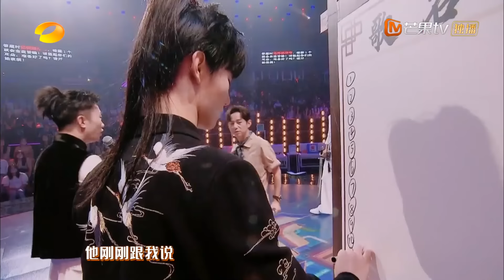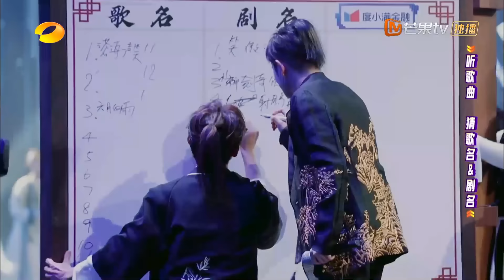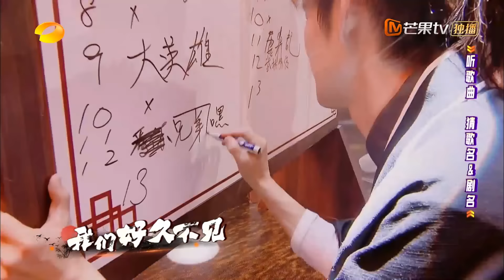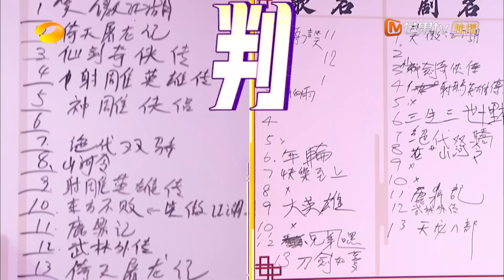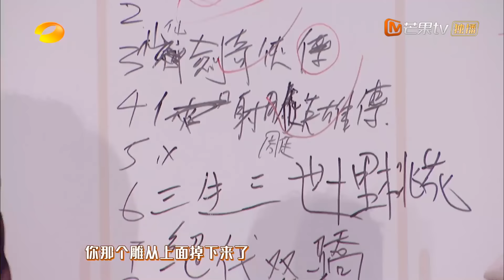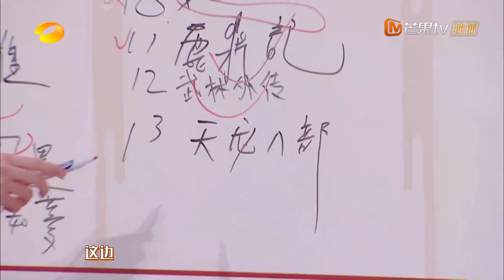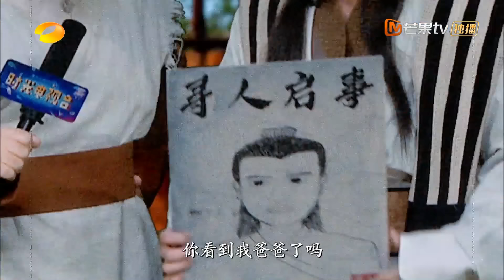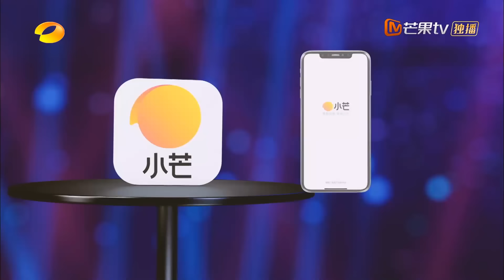《夏日少年派》第4期 完整版 ：全员齐聚武林大会解锁新盲盒？钟汉良刘耀文帅气舞力全开！Teens Party in Summer EP4丨MangoTV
盲盒开启，我们一起一探究竟吧！下载芒果TV国际APP ，更多爆款内容第一时间抢先看，精彩配音、多语言字幕等你来pick！PC用户可登陆芒果TV国际官网 或​​​加入MangoTV VIP ，会员每周五完整版抢先看，非会员每周六晚更新！

节目简介：《夏日少年派》一档主打复古与情怀的节目，嘉宾每期随机分成两个阵容进行PK，以”开盲盒“的形式迎接挑战，挑战内容包括经典歌舞、经典游戏体验等多种具有年代感呈现的环节，带领观众走进回忆，身临其境感受具有时代印记的快乐与美好。

本期看点：
00:00 加入芒果TV，更多精彩内容抢先看！
08:55 杨迪在线上演人物模仿solo秀
12:25 萧敬腾宋亚轩武侠金曲串烧舞台
28:05 钟汉良刘耀文武侠风合作舞台
45:02 丁程鑫刘耀文宋亚轩张真源扮演四大才子
51:05 钟汉良吃黑蒜被熏到面目扭曲
1:02:29 时代少年团沉浸式浮夸表演秀
1:09:08 丁程鑫宋亚轩刘耀文张真源合唱《我喜欢你》
1:27:40 下周六见！